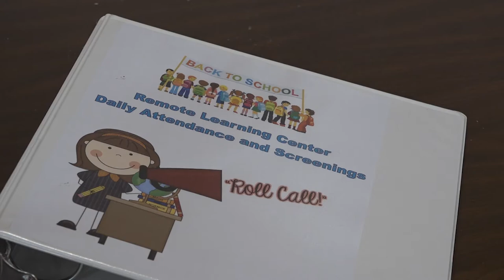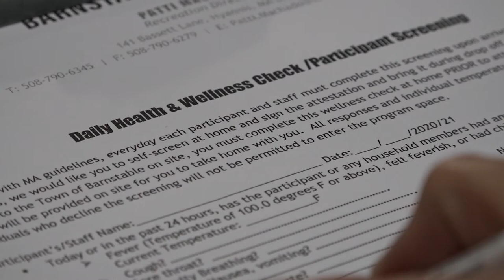Remote Learning at the Hyannis Youth & Community Center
Just  because you are
learning remotely, it doesn’t
 mean you have to be alone!

Come to the Hyannis Youth &
Community Center (HYCC) and
learn remotely with friends.

This program will provide a
 safe space and supervision for
your BIS child to learn during
 their remote days.

Thanks to funding provided by the U.S. Dept. of Housing and Urban Development
through the Town of Barnstable Community Development Block Grant program,
participation in the Remote Learning Center
is offered at NO COST to students on their remote leaning days.